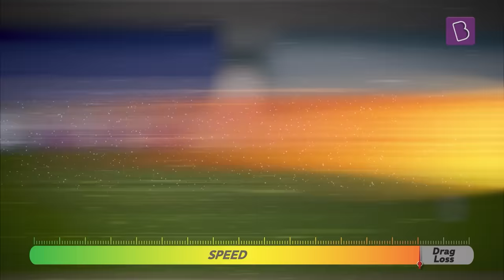What Makes A Yorker unplayable? | Drag, Collision & Kinetic Energy | Simon Doull | Wicket to Wicket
Let’s break down the science behind one of the most deadly weapons in a bowler’s arsenal - the Yorker.